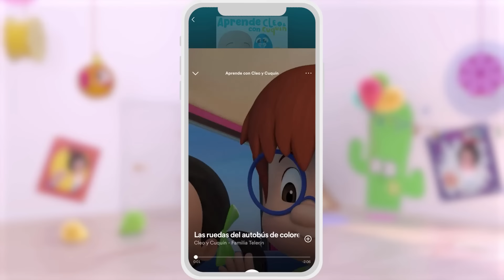Learn with Cuquin and the Surprise Eggs with Animals | Educational videos